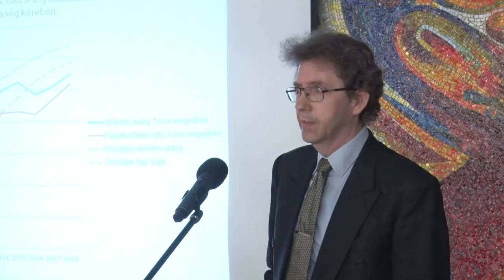20200220 hozam vallalkozoi paktum jav